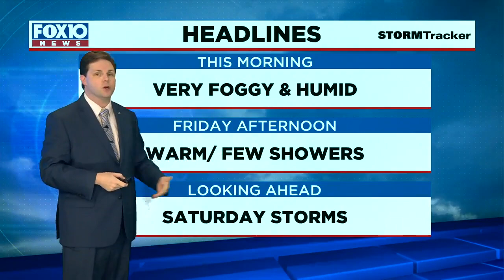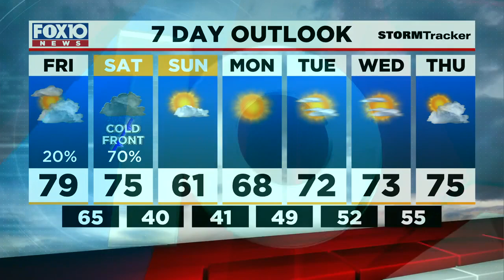News Now Update for Friday Morning Dec. 10, 2021 from FOX10 News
Mobile police have identified the man killed in the city's 51st murder of the year; Meteorologist Michael White has your Friday forecast.